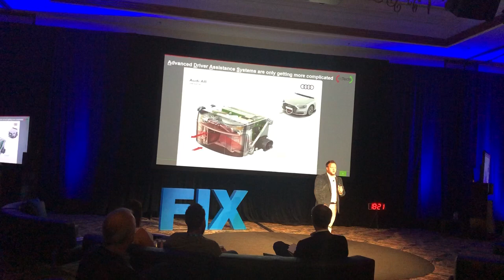How ADAS Will Change Collision Repair — Jake Rodenroth Presents at Fix Auto Conference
Jake Rodenroth, director of industry relations at asTech, talked about Adaptive Driver Assist Systems (ADAS) during the 2019 Fix Auto USA National Conference held in Carlsbad, CA in June.